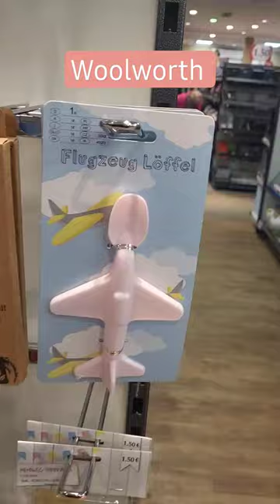Woolworth 🫶 | Lisa's Familienkanal